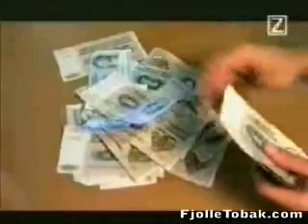The Vendelbo - kidnapping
The Vendelbo returns! Downloaded fra

fra programmet: det jo løgn